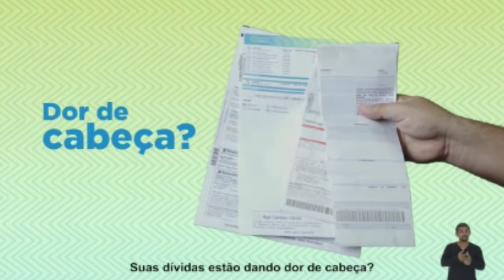Transtorno do espectro autista, você sabe o que é?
Este assunto foi o tema da conversa que Osvaldo de Andrade teve com uma mãe de uma criança autista, que, juntamente com outros pais, que também têm filhos com essa situação, decidiram fundar uma Associação, a fim de buscar suporte, de forma coletiva para superar os inúmeros obstáculos que enfrentam no dia a dia.
Infelizmente um fato que preocupa e machuca muito as famílias, é o preconceito.
Essa falta de respeito, que grande parte da sociedade brasileira impõe sobre as crianças que são autistas e seus familiares, precisa acabar, pois a pessoa com o transtorno espectro autista pode sim, viver e conviver normalmente no seio da sociedade.
Solange Passos, uma das lideranças da nova Associação TEA'S Tapajós, destaca também os principais objetivos da entidade, e cobra o incremento de políticas públicas para fortalecer o suporte às crianças autistas e  seus familiares.